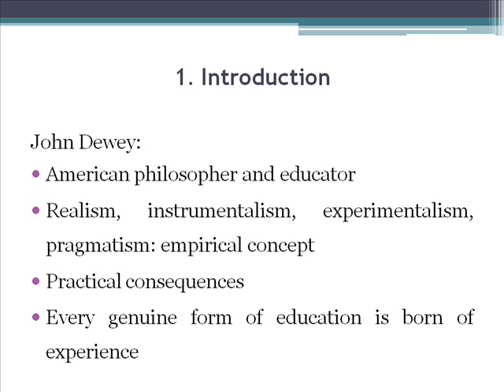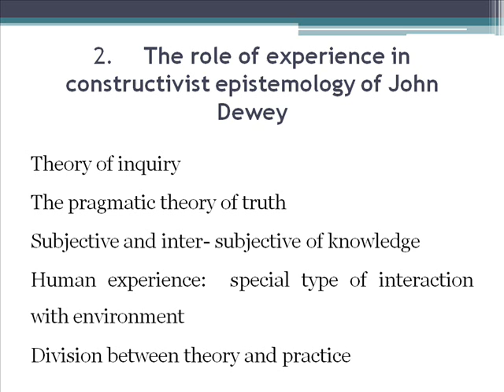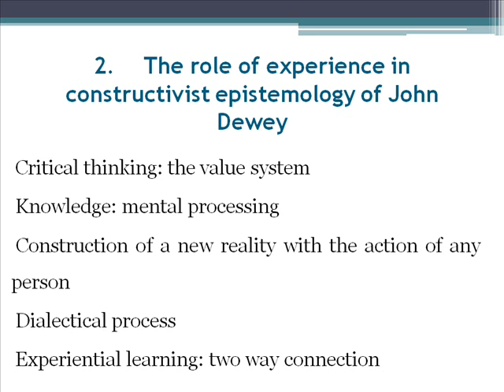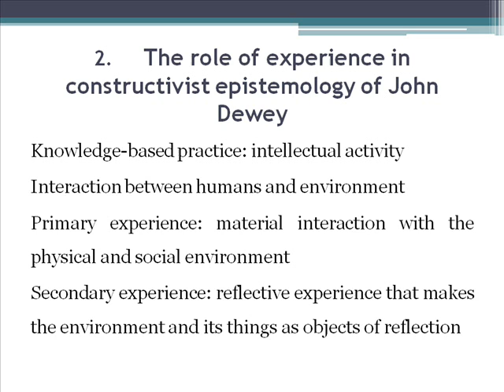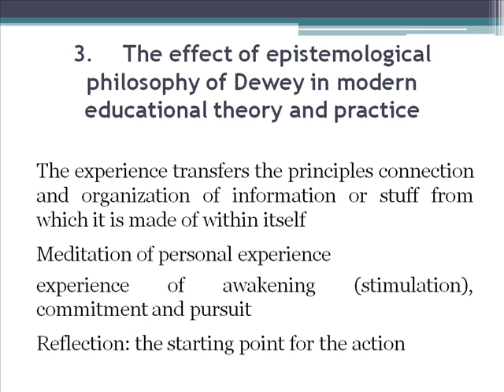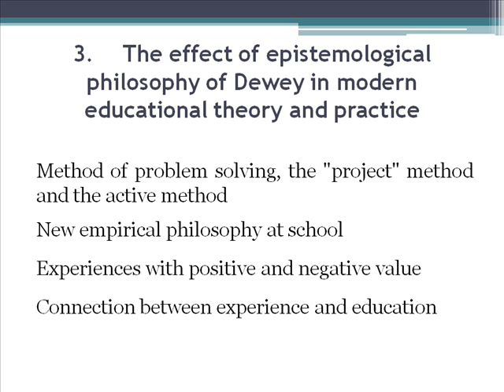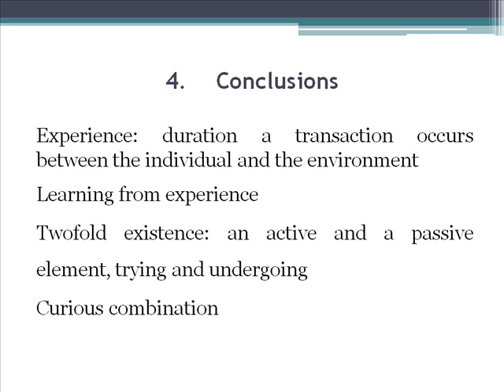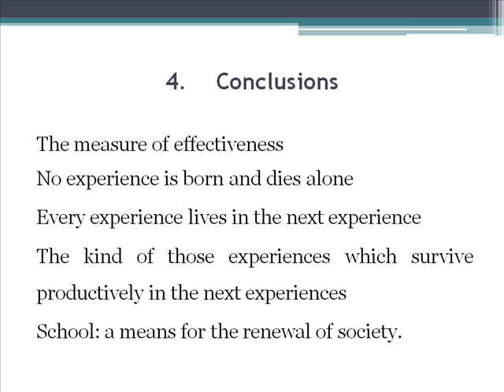Ermolaos- Conceptual Meaning of Experience in Dewey's Philosophy